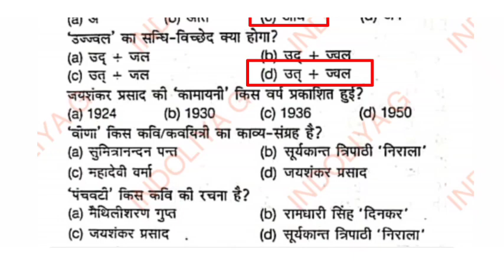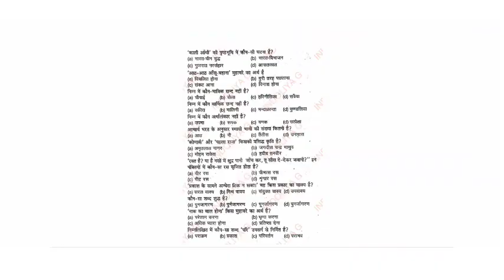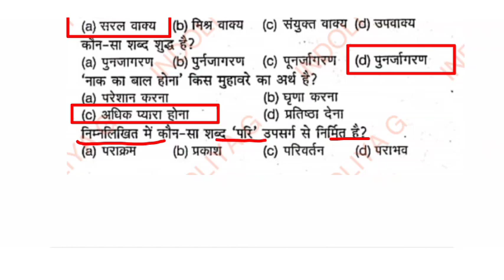हिंदी महत्तवपूर्ण संभावित प्रश्न 6 November Exam पर आधारित | Exam Pattern Hindi BSF HCM ASI Steno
bsf hcm
bsf previous year Question Paper
bsf full mock test
bsf cut off
clerical aptitude